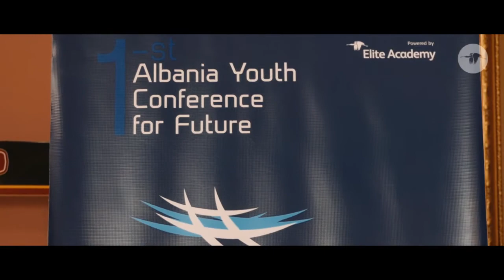Spoonbill Nest event 2019 Promo Video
Spoonbill Nest 2019, the 1st Albania Youth Conference for Future held at Skampa Theater in Elbasan, Albania.